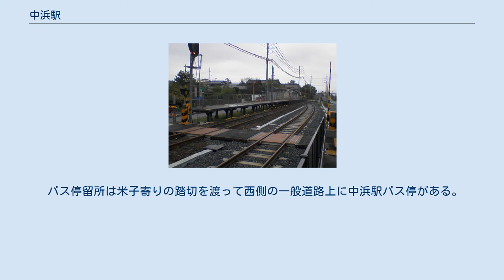中浜駅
現ホームから見た旧ホーム 現在の駅入口 旧ホーム時代の中浜駅 中浜駅（なかはまえき）は、鳥取県境港市小篠津町字本角にある、西日本旅客鉄道（JR西日本）境線の駅である。
妖怪の名前から取られた愛称は牛鬼駅である。
 相対式ホーム2面2線を有する地上駅（列車交換が可能）。
米子駅管理の無人駅であり駅舎は無く、直接ホームに入る形になっている。
出入口は上りホーム米子寄りの、旧ホームがあった方向に面して設置されており、かつてその手前のボックスに自動券売機が設置されていたが、現在はボックス共々撤去されている。
下りホームへは構内踏切で連絡している。
 下り線に双方向の出発信号機を備えており、米子方面への折り返し運転が可能である（現在、中浜駅で折り返す列車の設定は無い）。
配線では上り線が直線になっているが、出発信号機が上り方向しか無く、境港方向への発車はできない。
 臨時快速みなとライナーの停車駅である。
 交換設備が設置される前は1面1線のホームで、現在の下りホームと構内踏切を挟んで米子寄りに位置していた。
屋根付きの待合所が駅舎を兼ねていた。
 構内にはのりば番号表記が存在しないが、駅移転当時の告知ポスターでは、上記ののりば番号が使われていた。
なお、運転取り扱い上の番線番号はこの表記とは逆転している（下りが「1番線」、上りが「2番線」）。
 1日の平均乗降人員は以下の通りである。
 バス停留所は米子寄りの踏切を渡って西側の一般道路上に中浜駅バス停がある。